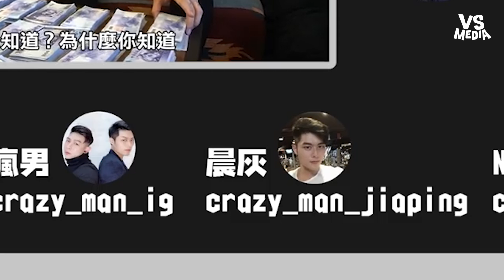挑戰24小時借500萬！做人成功現金擺滿桌？《VS MEDIA x瘋男 》